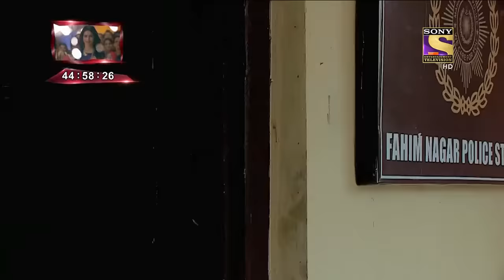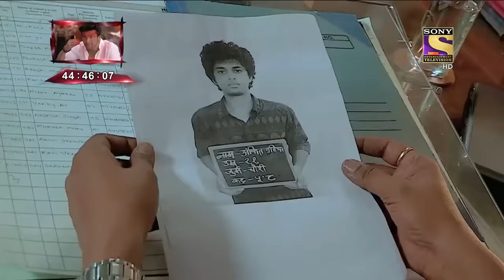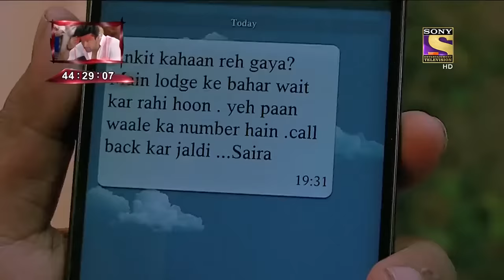हकीकत - Part - 2 | Crime Patrol | क्राइम पेट्रोल | सतर्क रहे